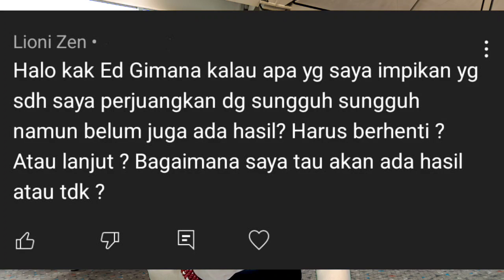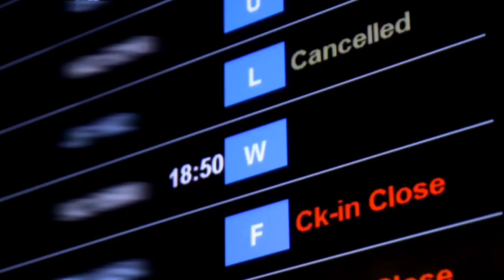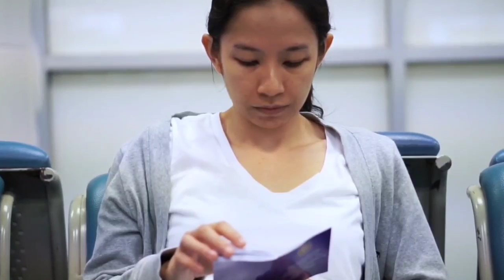Hidup itu bagaikan permainan menunggu